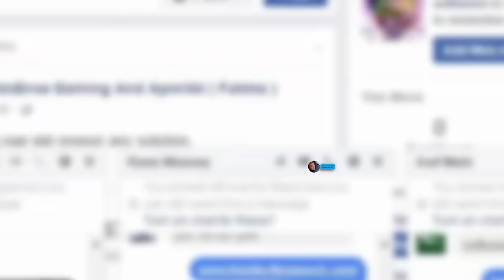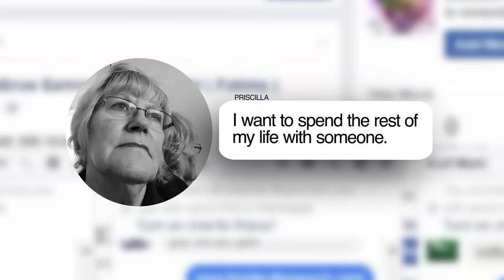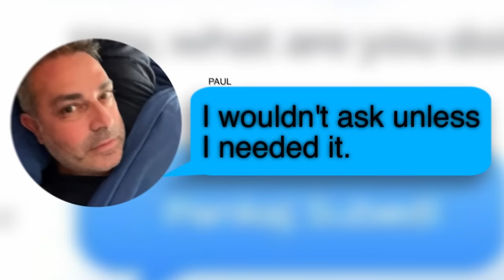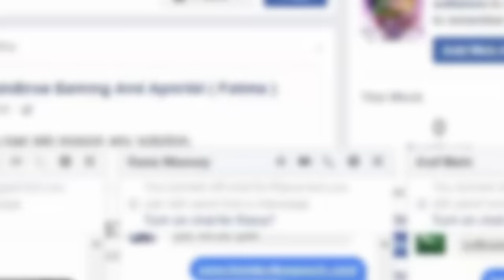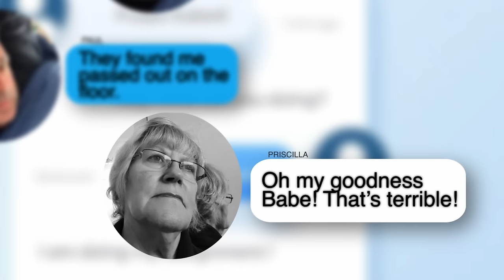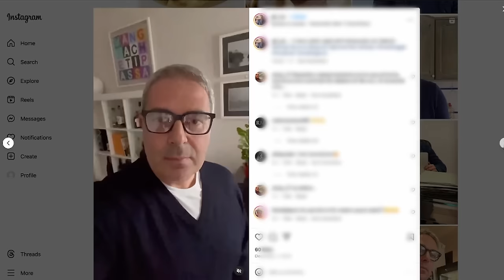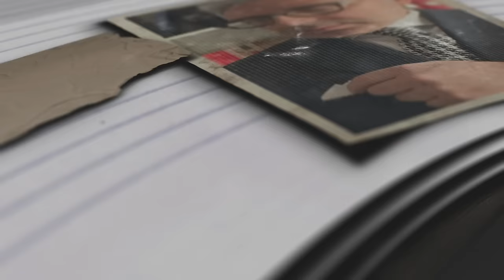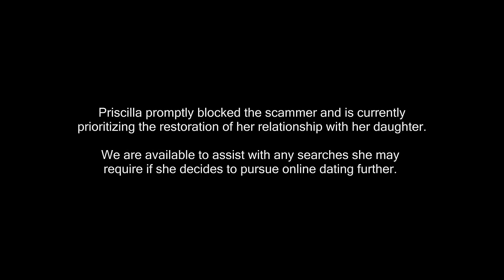Woman Considers House Loan For Romance Scammer.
🚨 Follow Us For Latest Content! 🚨